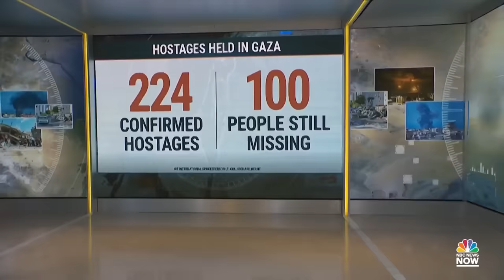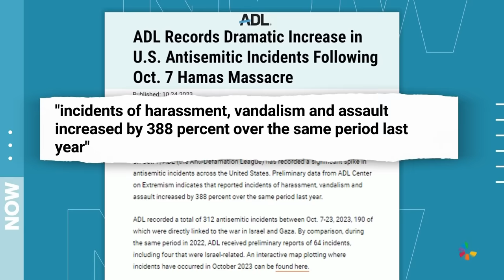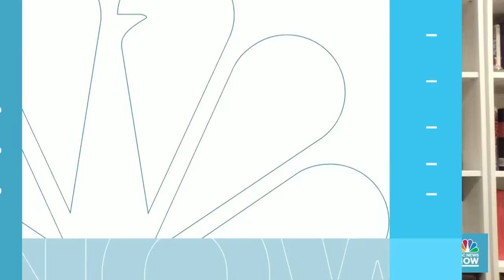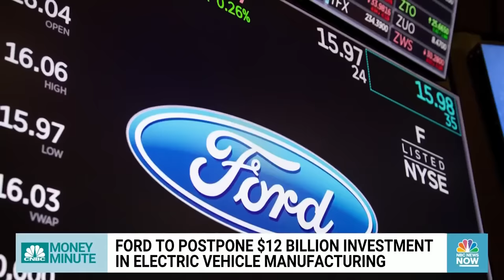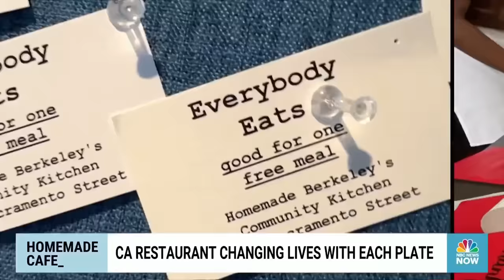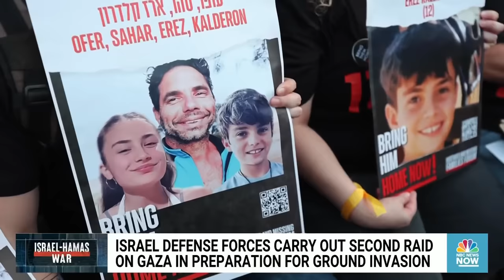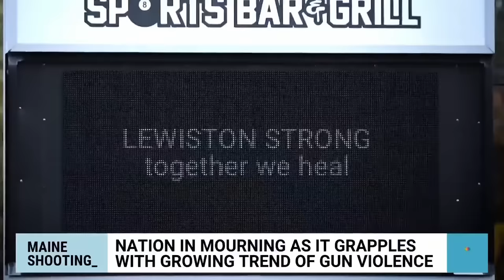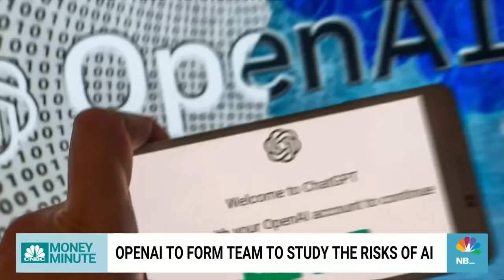Morning News NOW Full Broadcast - Oct. 27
An urgent manhunt is underway for the Maine mass shooting suspect, the United Nations is set vote on a new resolution amid the Israel-Hamas war and the U.S. military conducts airstrikes on Iranian-backed targets in Syria.